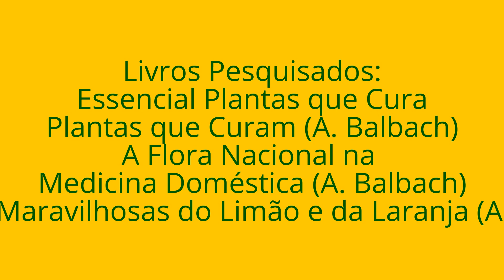Chá das Folhas da Laranjeira e da Laranja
Este chá é analgésico, anti-hemorrágico, antitérmico, aperiente, calmante, depurativo, laxante, regulador do intestino. Bom também nos casos de insônia, ansiedade, espasmos musculares, resfriados, artrite, constipação intestinal, anemia e dentição.